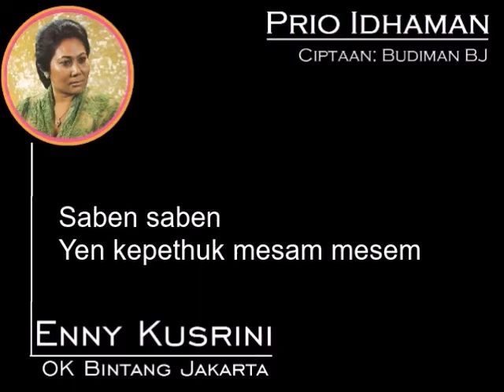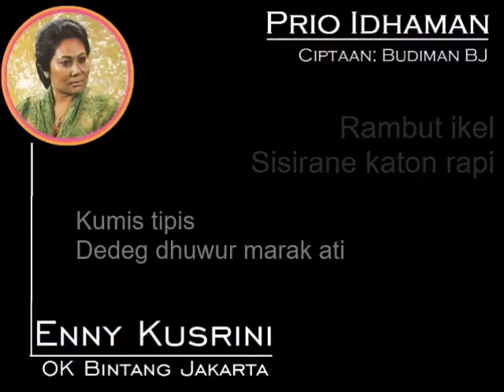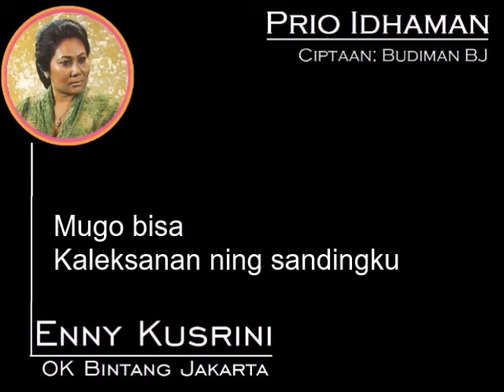PRIA IDHAMAN - Enny Kusrini (Album Kroncong Langgam Jawa)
ALBUM KRONCONG LANGGAM JAWA
01. Lae Loa Lao Lae (Budiman BJ) - Enny Kusrini
02. Pria Ihdaman (Budiman BJ) - Enny Kusrini
03. Lara Branta (S. Darmanto) - Enny Kusrini
04. Yen Ing Tawang Ana Lintang (Andjar Any) - Enny Kusrini
05. Janjine Aja Cidra (NN) - Enny Kusrini
06. Putri Mataram (S. Darmanto) - Enny Kusrini
07. Tanti Tanto (Budiman BJ) - Enny Kusrini
08. Putri Solo (NN) - Enny Kusrini
09. Impen (Oei Yok Siang) - Enny Kusrini
10. Mohammad Ali (Budiman BJ) - Enny Kusrini
11. Trenyuhing Ati (Budiman BJ) - Layly Dimyathie
12. Diprenguti (Budiman BJ) - Layly Dimyathie
13. Angelangut (Budiman BJ) - Layly Dimyathie